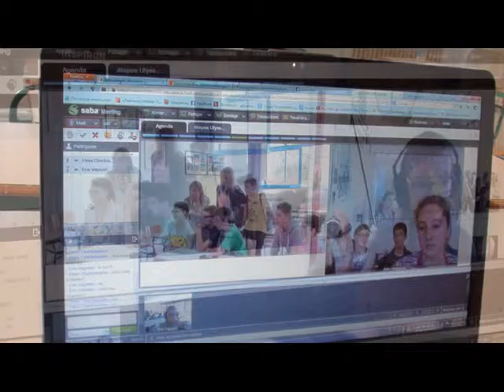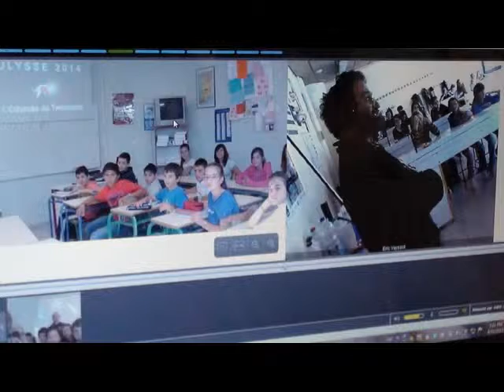Ulysse 2014 Visioconférence entre Ioannina Grèce et Lafrançaise France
Le 8 novembre 2013, une visioconférence a eu lieu entre le Collège Pilote Expérimental d'Ioannina-Grèce et celui d'Antonin Perbosc de Lafrançaise-France pour le projet "Ulysse 2014, l'Odyssée du Twinspace".